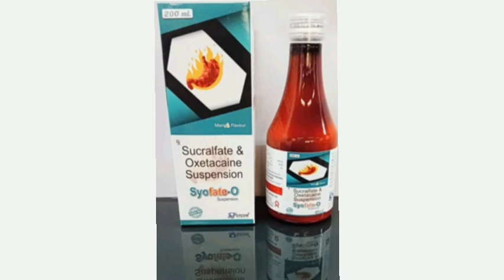Syofats O Suspension Syrup